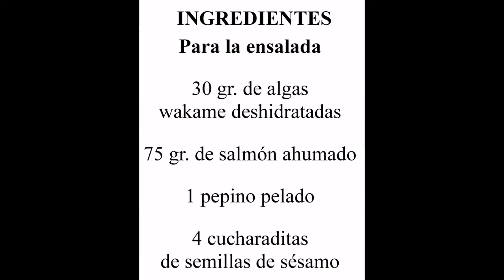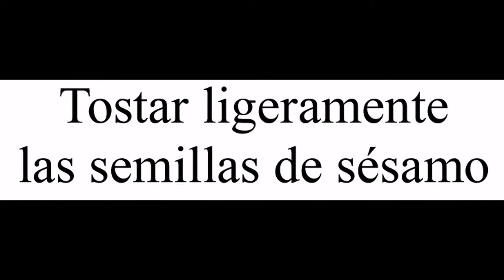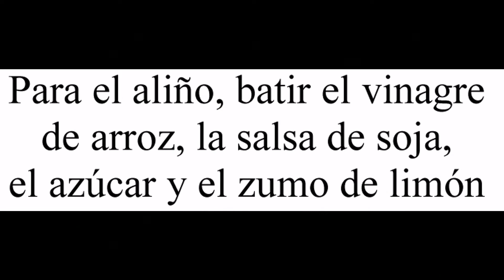Ensalada de alga wakame con salmón y pepino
Devorando España

Hoy te enseño a preparar una ensalada de alga wakame con salmón y pepino, esta ensalada de algas es muy habitual encontrarla como entrante en los restaurantes japoneses.

Si nunca has comido alga wakame, te invito a que la pruebes porque tiene una textura difícil de definir, es blandita, pero al morderla está un poco crujiente, pero es un crujiente diferente al de, por ejemplo, un lomo empanado.

Si quieres saber como es este crujiente que intento explicarte no te va a quedar más remedio que preparar esta receta para salir de dudas.

Con los ingredientes que te indico puedes preparar cuatro raciones de ensalada de alga wakame.

¿Habías probado alguna vez el alga wakame? ¿Y otras algas como la nori o la kombu?

Para preparar esta ensalada de alga wakame con salmón y pepino necesitaras:

- 75 gr. de salmón ahumado

- 30 gr. de algas wakame deshidratadas

- 1 pepino

- 4 cucharaditas de semillas de sésamo

- 2 cucharadas de vinagre de arroz

- 2 cucharadas de salsa de soja

- Unas gotas de zumo de limón

- Una pizca de azúcar

Para preparar esta ensalada de alga wakame con salmón y pepino debes seguir los siguientes pasos:

- Hidratar las algas wakame en agua caliente durante 2-3 minutos.

- Escurrir las algas wakame y enfriar.

- Pelar el pepino.

- Cortar el pepino y el salmón ahumado en tiras.

- Tostar ligeramente las semillas de sésamo.

- Para el aliño, batir el vinagre de arroz, la salsa de soja, el azúcar y el zumo de limón.

- Poner las algas wakame en el plato.

- Colocar por encima el pepino y el salmón ahumado.

- Aliñar la ensalada.

- Espolvorear con las semillas de sésamo.